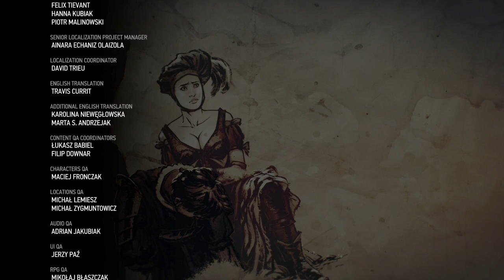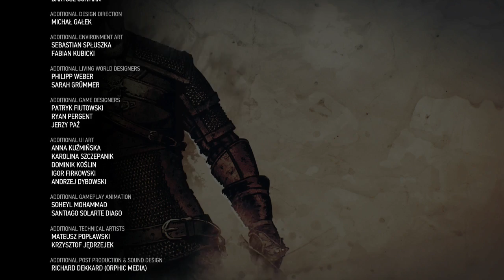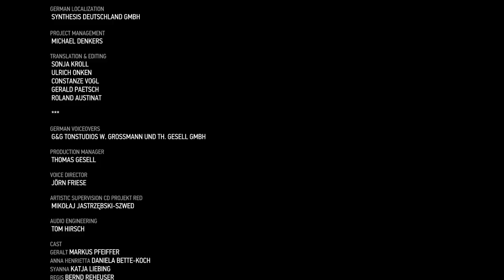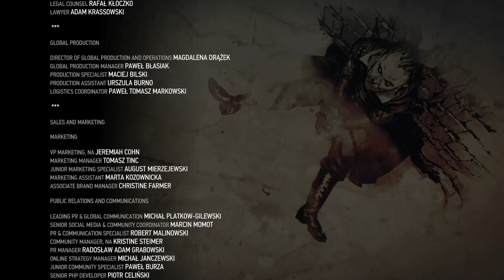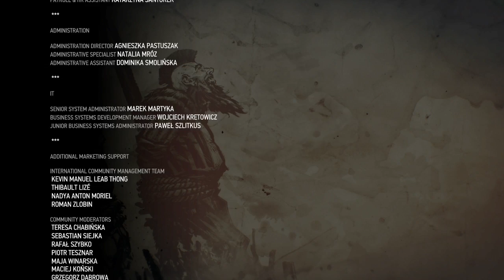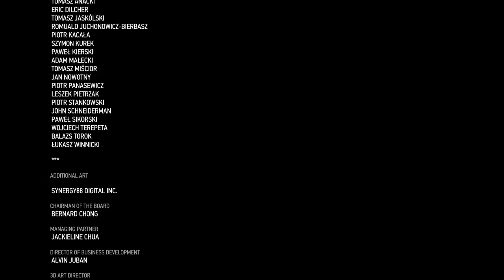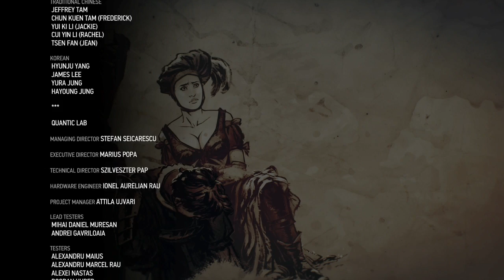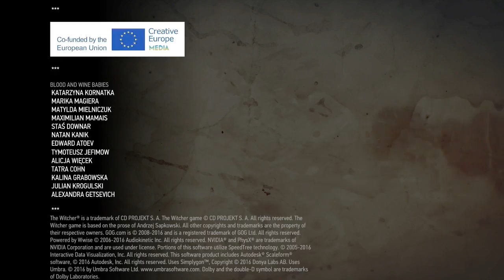Blood and Wine Credits ❣ The Witcher 3: Wild Hunt